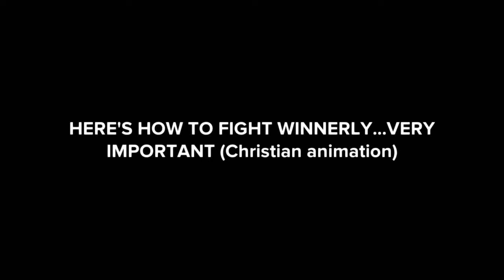THIS IS HOW TO OVERCOME YOUR ENEMY IN YOUR SPIRITUAL WARFARE...VERY IMPORTANT (Christian animation)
In this video I share with you a Christian animation called: THIS IS HOW TO OVERCOME IN YOUR SPIRITUAL WARFARE...VERY IMPORTANT (Christian animation)